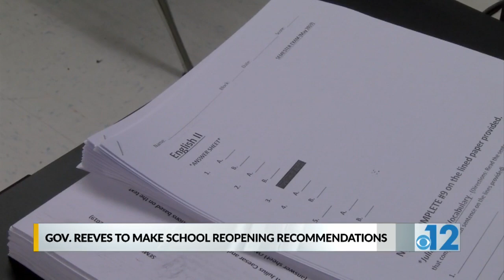Mississippi governor to make announcement on reopening schools